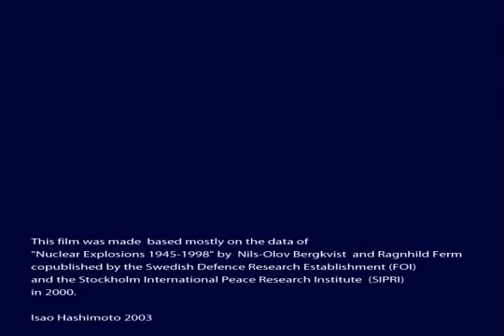A Time Lapse Map of Every Nuclear Explosion Since 1945 by Isao Hashimoto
It's a sad bad world!